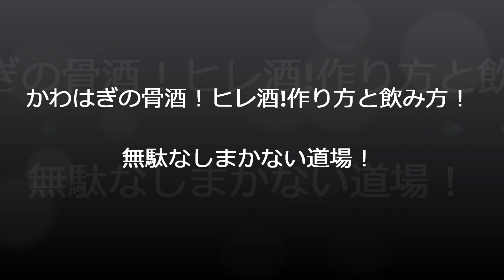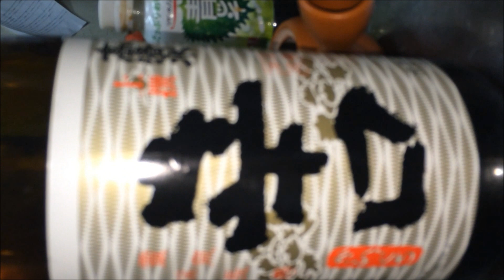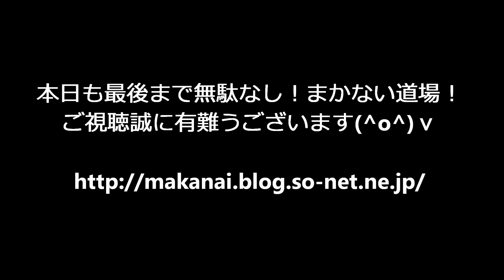かわはぎの骨酒！ヒレ酒!作り方と飲み方！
釣カワハギの骨とヒレで美味しいお酒飲みませんか。刺身も肝も美味しいけどカワハギヒレ酒最高です(^o^)ｖ ​ @無駄なし！まかない道場（MAKANAI DOUJYOU) ​